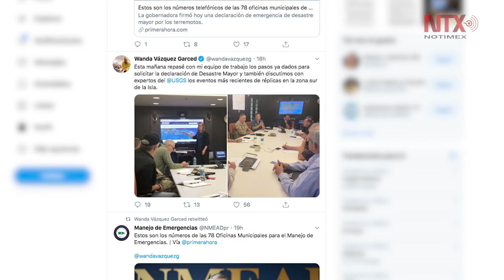Puerto Rico sigue bajo intensa actividad sísmica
PuertoRico registra una alta actividad sísmica en los últimos días que obligó a que la gobernadora, Wanda Vázquez, emitiera la declaración de Emergencia de Desastre Mayor en la isla.